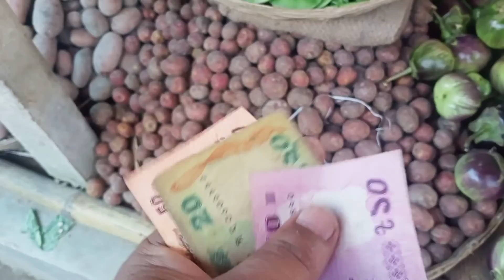My first YouTube vlog video free vlog life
My first YouTube vlog video

মহান আল্লাহ তায়ালার অশেষ রহমতে শুরু করছি।
ইনশাল্লাহ আশা করছি আমার এই লেবুর বাগান থেকে অনেক আই করতে পারব। আসলে পেঁপে গাছে কেন এত কম পেঁপে ধরেছে তা বুঝতে পারছি না।

প্রথমবার আমি আমার নিজের ভয়েস দিয়ে ইউটিউবে একটা ভিডিও আপলোড করলাম আশা করি কোথাও ভুল হয়ে থাকলে ক্ষমার দৃষ্টিতে দেখবেন।